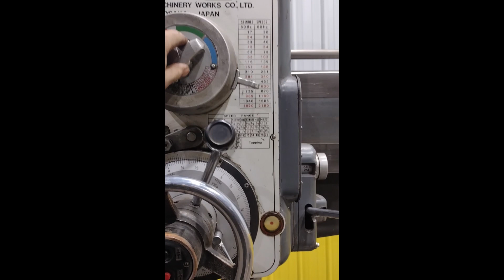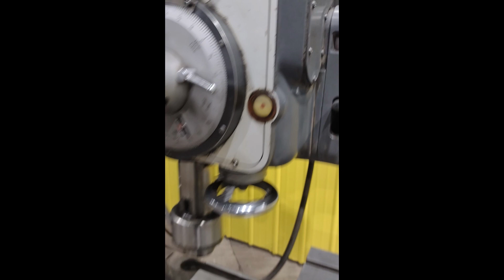19125 youtube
YO-BROS EBAY STORE: